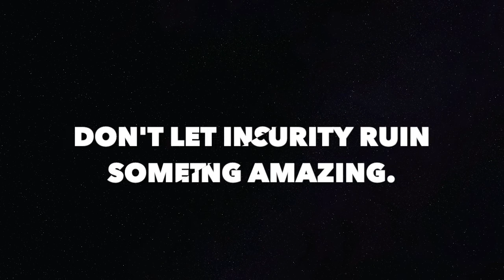On Insecurities - Jayo Vlog #24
This is a video about the notion of insecurities. What are you insecure about and how you can beat that?